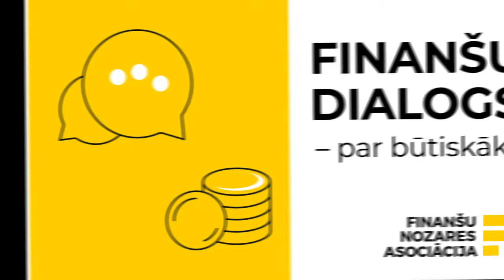Finanšu dialogs - par būtiskāko |E2|: Kā neuzķerties uz finanšu krāpniekiem?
Otrajā raidierakstā "Finanšu dialogs- par būtiskāko" sērijā tiek runāts par finanšu krāpniekiem - kāds ir krāpšanas portrets un kā neuzķerties uz finanšu krāpnieku āķiem.

Raidieraksta vadītājs: Edgars Pastars, Finanšu nozares asociācijas vecākais juridiskais padomnieks.

Epizodes viesis: Mārcis Pelcis, Finanšu nozares asociācijas Krāpšanu novēršanas darba grupas vadītājs, SEB bankas Drošības pārvaldes vadītājs.

Paldies Workland Verde par telpām šī raidieraksta nodrošināšanai!